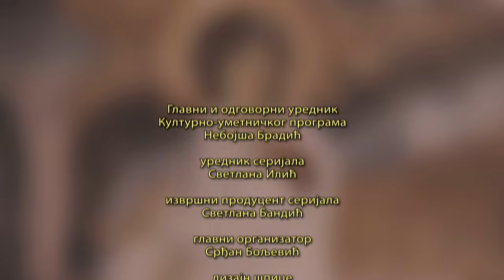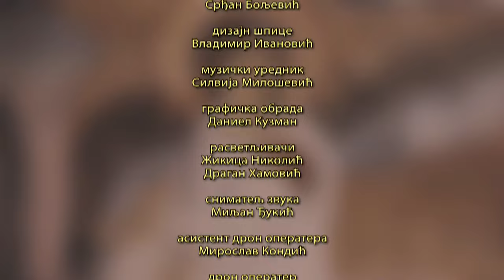Biseri i povelje - Nemanjići: Vladarski portreti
Kulturno-umetnički program-Redakcija za kulturu i umetnost, pripremila je serijal minijatura pod imenom Biseri i povelje - Nemanjići. Serijal sadrži deset minijatura posvećenih različitim pričama o srpskom srednjem veku, o kojima će govoriti istoričari, istoričari umetnosti i arheolozi.
Gledaoci će imati priliku da čuju priču o jedinom sačuvanom ličnom predmetu Svetog Save, njegovom štapu, zatim priču o oružju i opremi srednovekovnih junaka, o portretima vladara na freskama, diplomatiji koju su vodili Nemanjići, krunisanju Stefana Nemanjića, srednjovekovnoj muzici i instrumentima, kostimima i modi, stvaranju kulta i svetorodne dinastije, relikvijama koje je Sava doneo u Srbiju, o prestonici i dvorovima Nemanjića u Starom Rasu. U serijalu učestvuju: dr Marko Popović, dr Smilja Marjanović Dušanić, dr Radivoj Radić, dr Bojan Popović, dr Ivana Perković, dr Andrej Vujnović, dr Danica Popović i dr Dragan Vojvodić.

Urednik serijala: Svetlana Ilić
Montažer: Miroslav Nikolov

II epizoda: Vladarski portreti

U zadužbinama prvih Nemanjića u Rasu nalaze se portreti srpskih vladara, članova njihovih porodica, zatim vlastele, običnih ljudi i duhovnika, odnosno najviših predstavnika crkve
Prof. dr Dragan Vojvodić sa Filozofskog fakulteta, Odseka za istoriju umetnosti, govoriće o tome kako su vladari naslikani, da li su izgledali onako kako su predstavljeni na freskama, čiji portret je najverodostojniji i šta nam govore njihovi portreti?